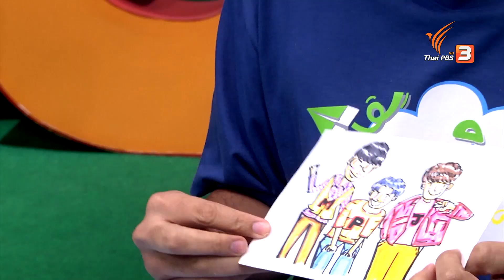กรอบรูปเปลือกหอยปั้นเอง : สอนศิลป์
พี่โจ ชวนเด็ก ๆ มาทำงานศิลปะสนุก ๆ ด้วยการขยับไม้ขยับมือให้กลายเป็นชิ้นงานปั้น บวกความพิเศษอีกขั้น ด้วยการนำงานปั้นมาทำเป็นกรอบรูปสวย ๆ แค่มีดินเชื้อน้ำ กระดาษลัง และกาว ก็ทำได้แล้วล่ะ เตรียมอุปกรณ์ให้พร้อม แล้วมาประดิษฐ์กับพี่โจกันเลย !!!

ติดตามชมได้ในรายการ สอนศิลป์ ตอน กรอบรูปเปลือกหอยปั้นเอง วันเสาร์ที่ 26 มีนาคม 2565 เวลา 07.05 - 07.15 น. ทางไทยพีบีเอส หรือรับชมย้อนหลังได้ทาง